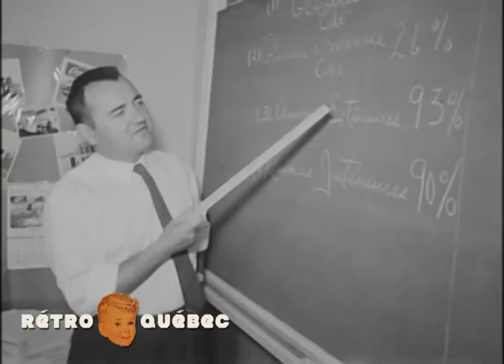Embouteilleur F.X. Gagné de Nicolet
Film muet

Usine de Coca-Cola

Année inconnue